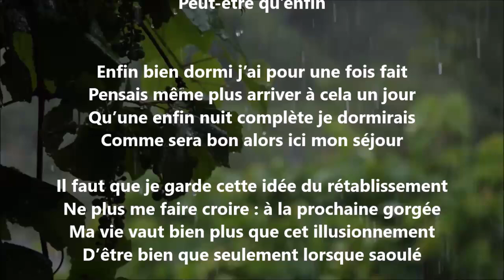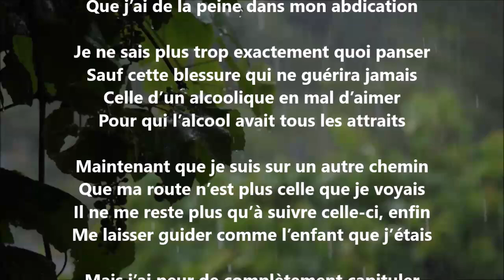Peut-être qu’enfin - Yvon Jean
30 041 poèmes - 687 recueils de publiés - 60 432 pages